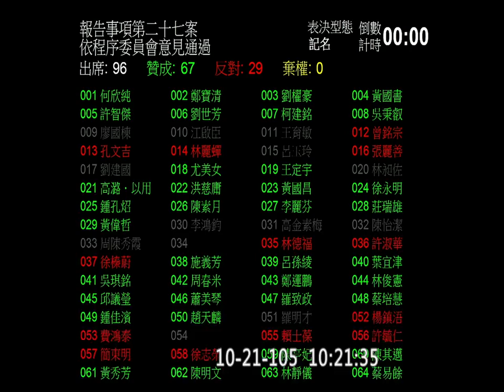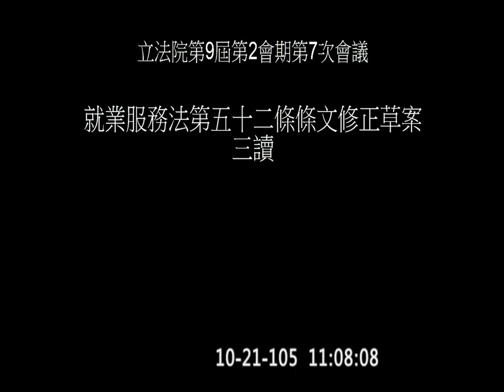20161021 院會 2 (AM1000-1150) 【立法院演哪齣？】